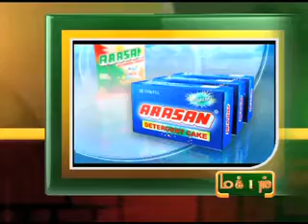17TH JULY 2012 9AM MANI NEWS.mp4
17TH JULY 2012 9AM headlines on makkaltv